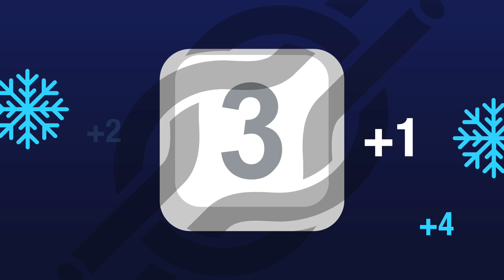13 💌 Вселенска Любов? 🧙🏻‍♂️Без Учител съм го закъсал.